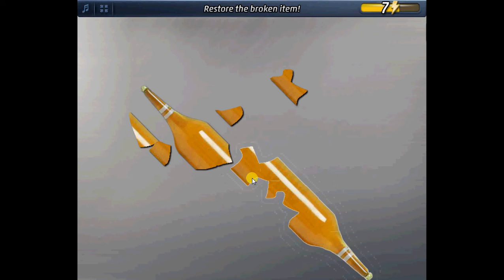Case #25 Main Investigation EXAMINE GLASS SHARD